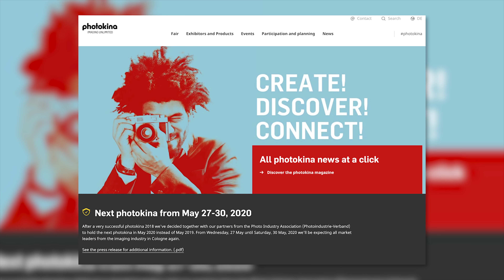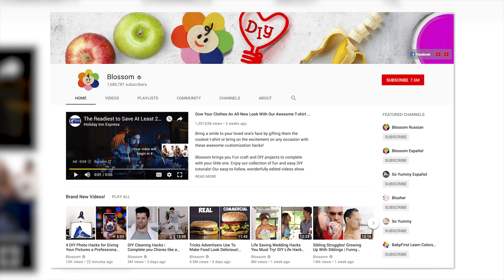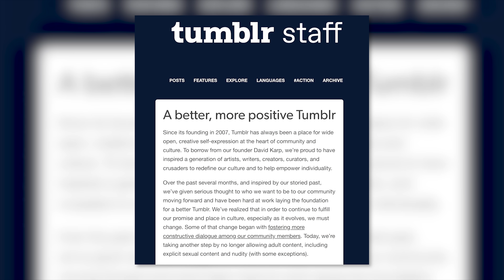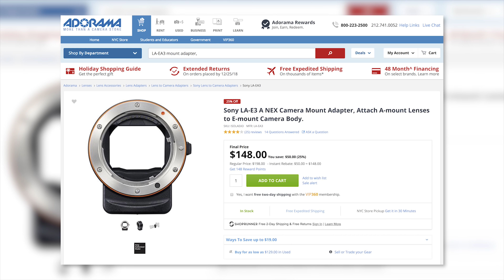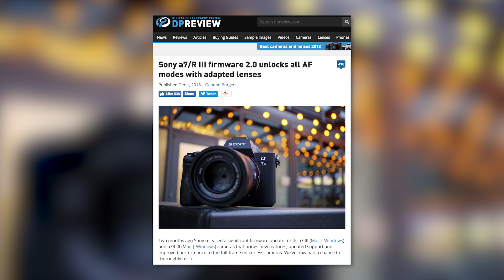Sony’s GAME CHANGING Camera Update? Food Photography HACKS & Tumblr Says NO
On this fix we have some new firmware for the Sony a7 III and a7R III that brings more autofocus capabilities for adapted lenses with third party adapters. Tricks of the trade for food photography. Photokina postponing the next Photokina until May of 2020. And finally Tumblr decides no more racy images on their site. This is your Photo News Fix